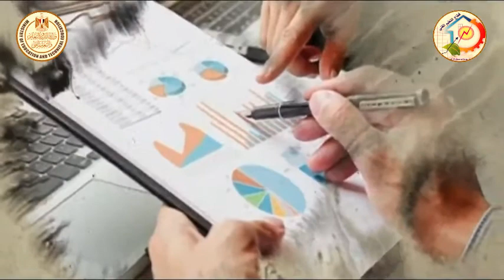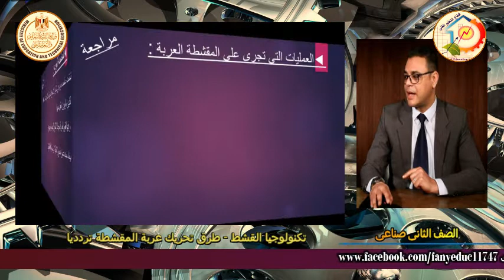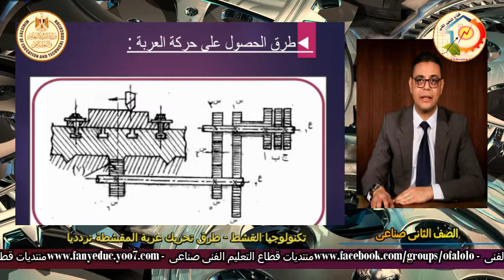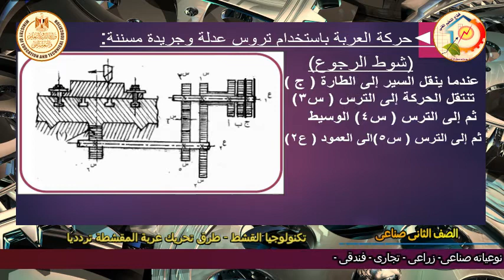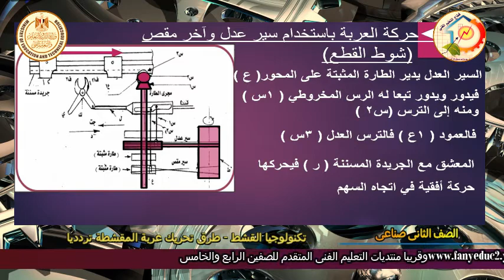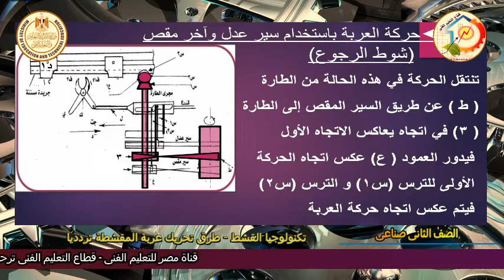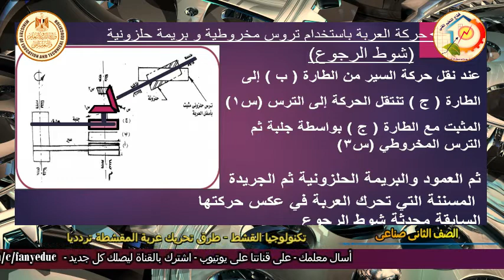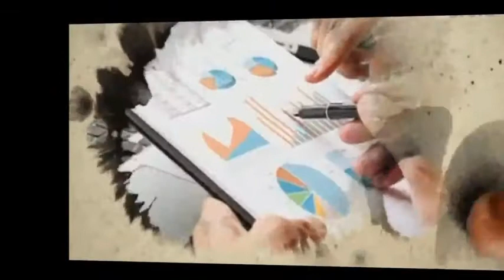الصف الثانى صناعى- ميكانيكا تشغيل- تكنولوجيا القشط -طرق تحريك عربة المقشطة تردديا -أ محمد عبد الستار